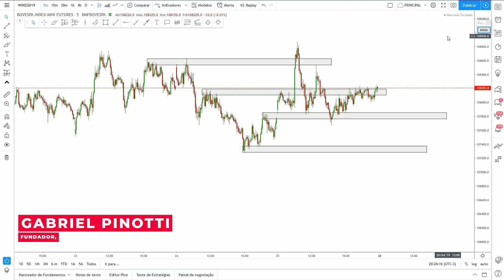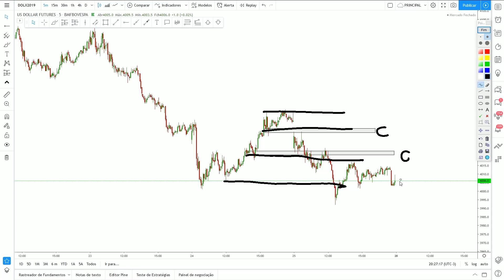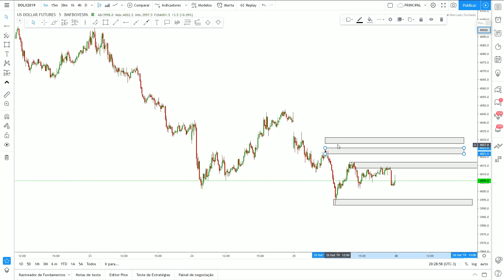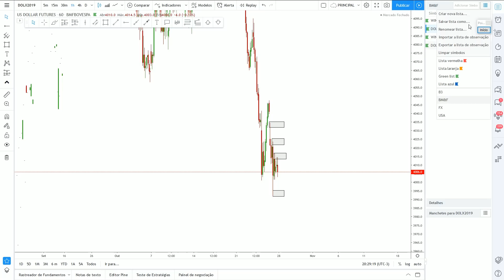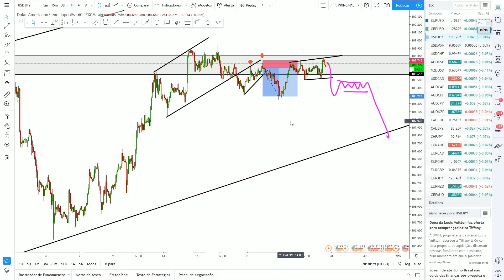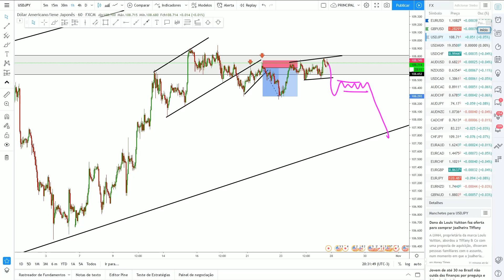MINI ÍNDICE, MINI DÓLAR E FOREX: ESTUDO DE MERCADO (28/10/19)